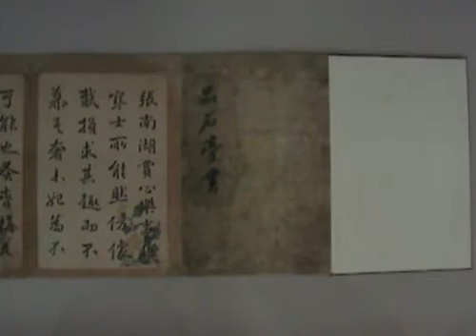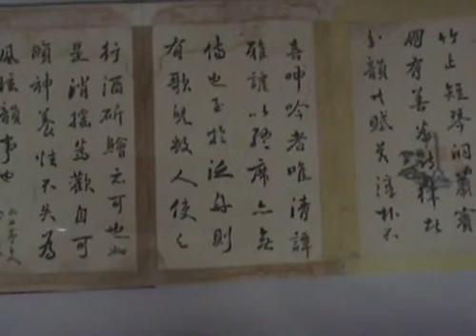김선일한국화화실 #👀 # 🔴1 💚 강진 다산 기념관에서 글씨를 보다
💚아름답고, 사랑스러운 한국화 ❤

💚당신이 좋아서 그림을 그리는 것은 인생을 더 재미있게 만든다!💚 💚✨수묵채색화를 보러와주신 모든 분들 감사합니다 😊🍀 한국화 당신이 오셔서 참 좋습니다 💚✨한국화 이야기 나누고, 웃고, 예술에 대해 배우고, 아름다운 그림를 즐기세요 ❤

💚모든 학생이 진지하게 한국화 그림에 참여하고 있습니다,💚

💚 한국화 그림은 사람을 행복하게 합니다! 💚
김선일화실 강진 다산 기념관에서 글씨를 보다 .강진 땅은 파릇한 차 향기와 함께 다산 정약용을 기억하게 만드는 곳이다.

지도 과목
산수화
사군자
채색화
석채화
수묵화
화조화
민화
문인화
한국화 기법
기초 한국화
한국화 이론

수강 신청
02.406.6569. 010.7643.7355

강진 다산 기념관 다산과 천주교